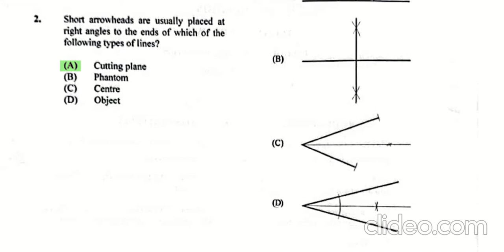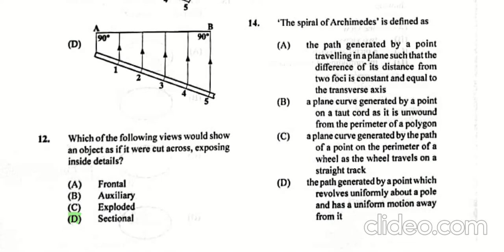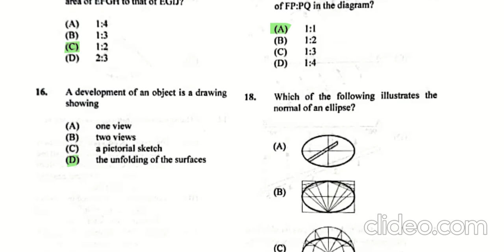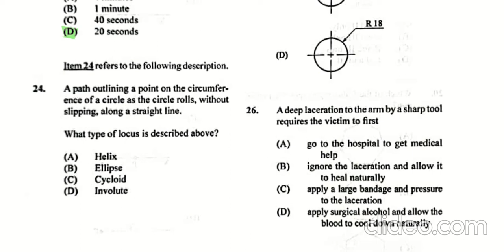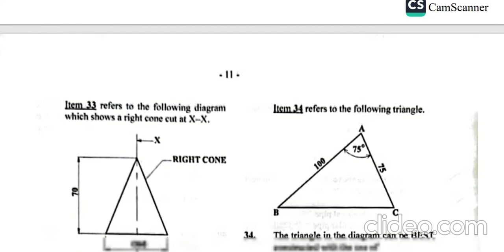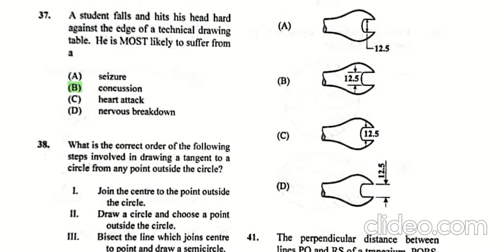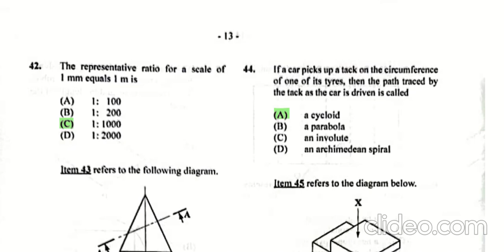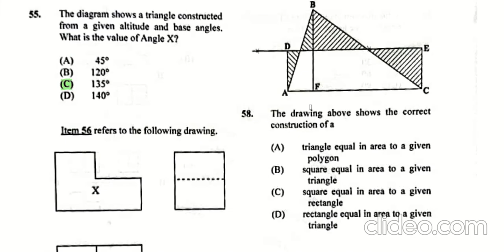CXC Technical Drawing 2022 Paper 1